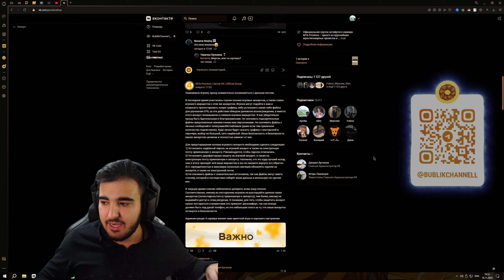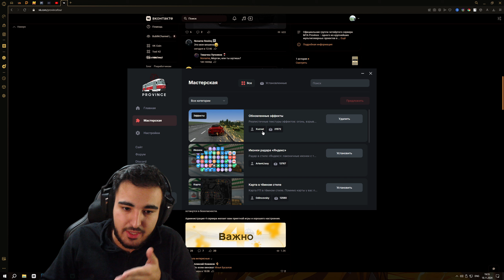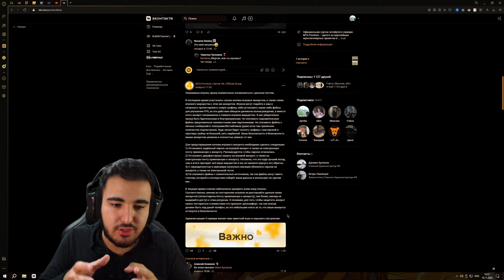😱 СРОЧНО! ЗАЩИТИ СВОЙ АККАУНТ ОТ ВЗЛОМА В МТА ПРОВИНЦИИ